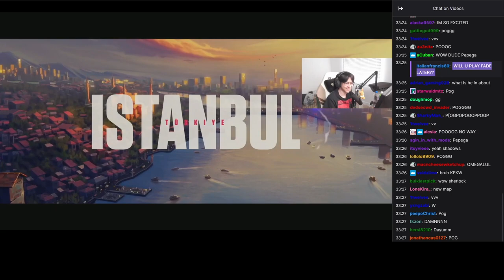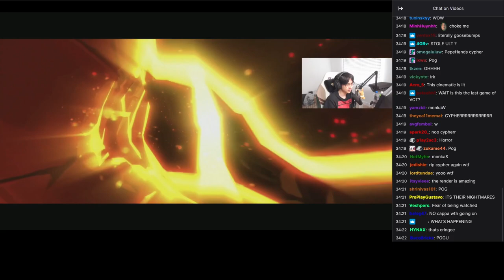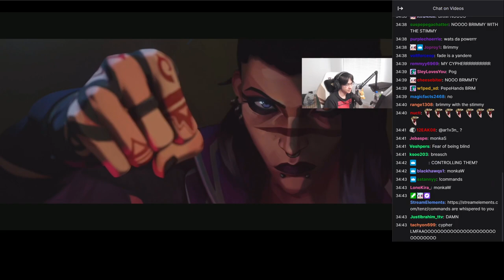TENZ AND TWITCH CHAT REACT TO NEW VALORANT AGENT FADE CINEMATIC TRAILER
Valorant is a 5v5 character based competitive shooter from Riot Games. Available worldwide. Regularly updated with new agents, maps and modes. New Characters. 5v5. New Modes. Free-to-play. Teamplay. High Lethality. Competitive FPS. New Maps. Anti-cheat. Low Latency.

This is the new cinematic trailer for the new Valorant agent, an initiator, named Fade.